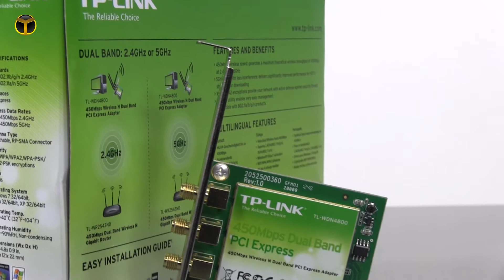TP-Link TL-WDN4800 İnceleme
TP-Link'in küçük boyutu ile dikkat çeken TL-WDN4800 modeli inceleme konuğumuz oldu.